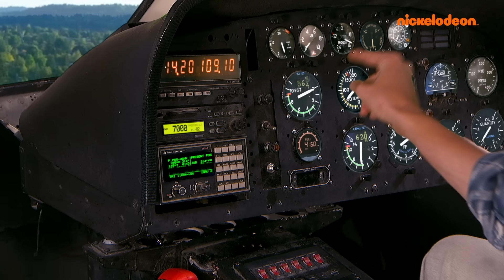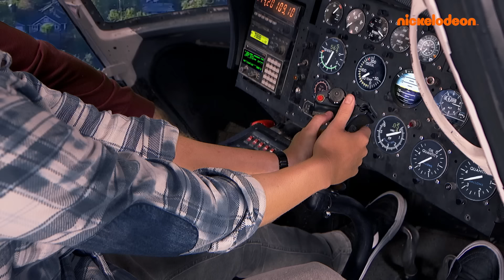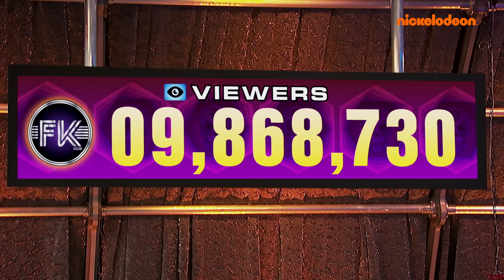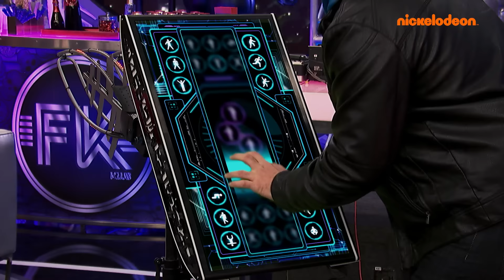Henry Danger | Elke aflevering van Henry Danger seizoen 3 - deel 2! 🦸‍♂️ | Nickelodeon Nederlands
Kijk mee naar elke aflevering van Henry Danger van seizoen 3! Ga met Henry, Charlotte, Jasper en Captain Man mee op hun wilde avonturen in dit seizoen vol actie. Van vechten tegen superschurken tot het overleven van de middelbare school, Henry en zijn vrienden staan elke keer weer voor nieuwe uitdagingen. Kijk mee terwijl ze Swellview steeds opnieuw weten te redden in dit spannende seizoen van Henry Danger!